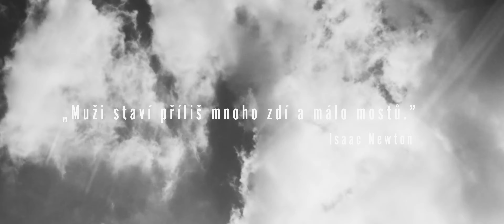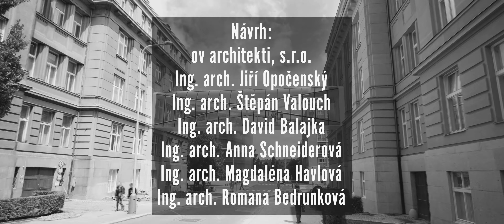Mosty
Zbyly nám nevyužité záběry z nových lávek Kampusu Dejvice. Geometrická krása mostků nám nedala a využili jsme je k jedné poslední ódě na novou architektonickou ikonu budov VŠCHT.

Autor návrhu: Ing. arch. Jiří Opočenský
Návrh: ov architekti, s.r.o., Ing. arch. Jiří Opočenský, Ing. arch Štěpán Valouch, Ing. arch. David Balajka, Ing. arch. Anna Schneiderová, Ing. arch. Magdaléna Havlová, Ing. arch. Romana Bedrunková.
Zpracování statické části návrhu: V-CON, s.r.o.
Generální zhotovitel: Metrostav a.s.
Zhotovitel konstrukce lávek: ALBET Metal, s.r.o..
Realizace: 11/2019–05/2020